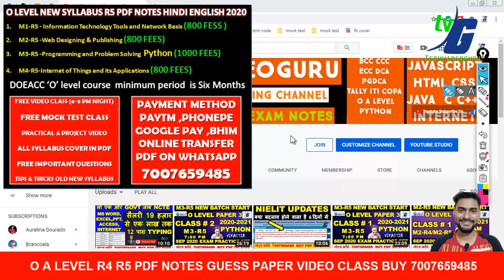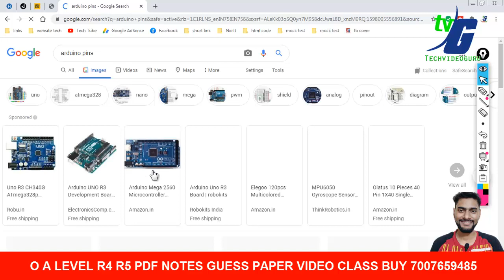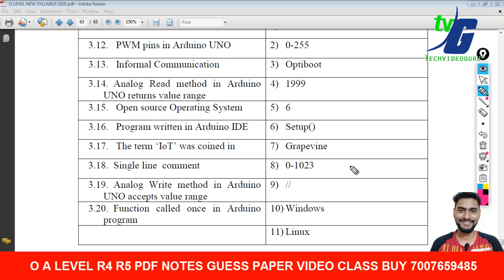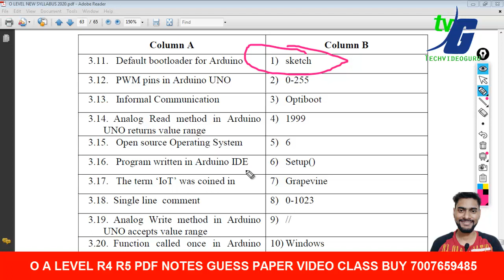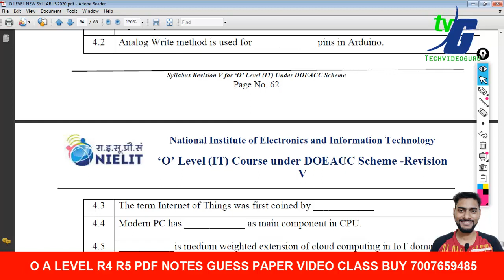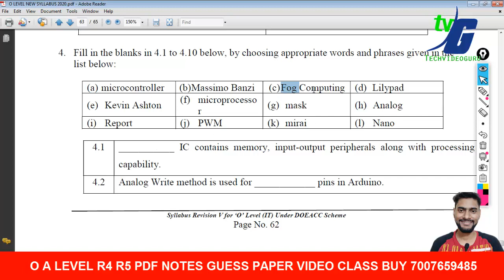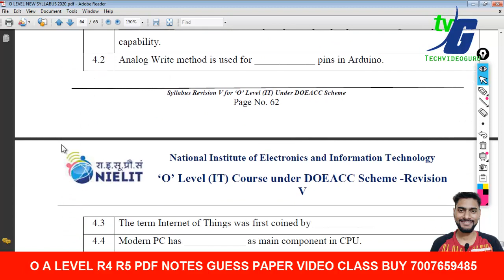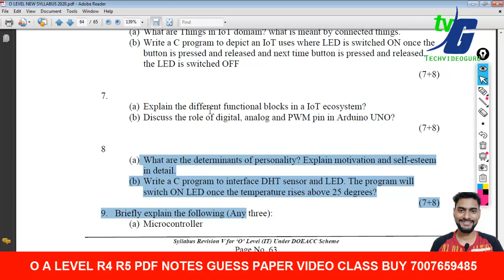M4-R5 INTERNET OF THINGS (IOT) SEPTEMBER 2020|JANUARY 2021 OBJECTIVE LIVE PRACTICE SET CLASS 2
2.O LEVEL NEW SYLLABUS 2020 MODEL PAPER REVIEWS कैसे और क्या क्या पढना है जुलाई एग्जाम के लिए NEW/OLD